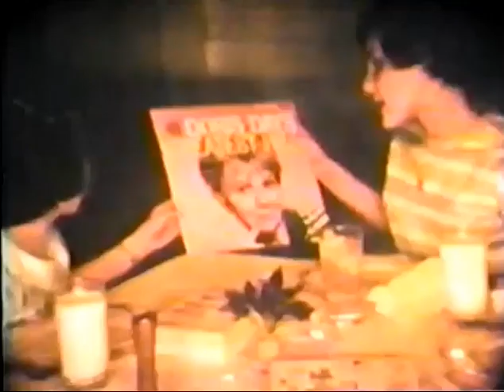ROSENBERG HOME MOVIES - 1954 - 1958 --- Part 3 - MORRIS, MIMI, STEVE, JUDE